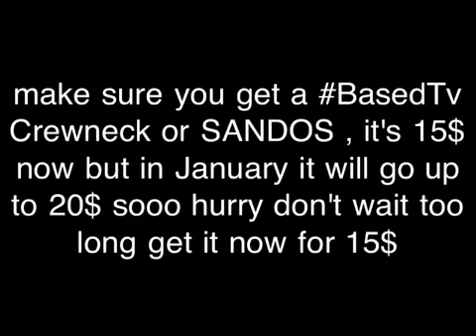BasedTv / SANDOS SHIRTS ,2014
Class 2014 writing test Congratulations to all of that pass